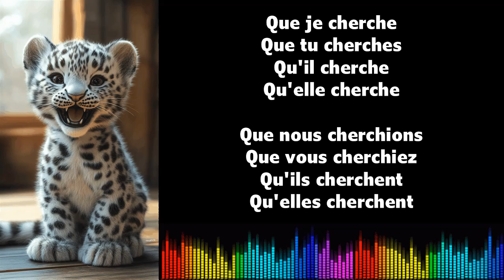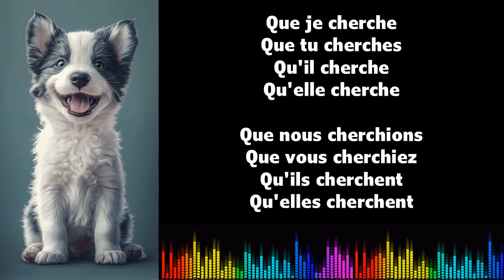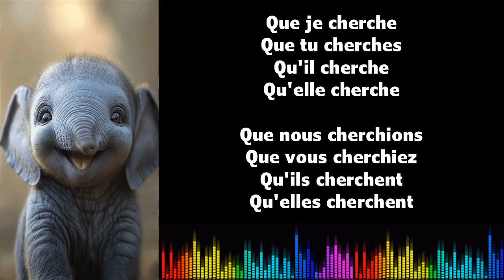♫ 通过音乐学习法语 ♫ I CHERCHER I Subjonctif Présent